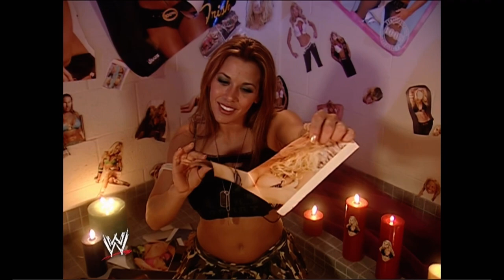Backstage Segment Mickie James Trish Stratus Torrie Wilson 2006